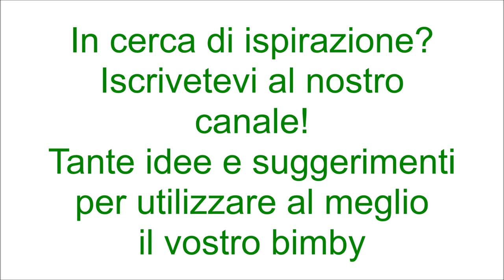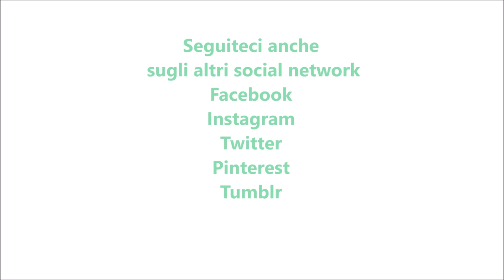Torta di riso al pomodoro filante per bimby TM6 TM5 TM31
Ingredienti:
650g di acqua
400g di riso
250 g di mozzarella
6 sottilette
400g di salsa di pomodoro
pangrattato q.b.
1 spicchio d'aglio
sale e pepe q.b.
30g di olio e.v.o.